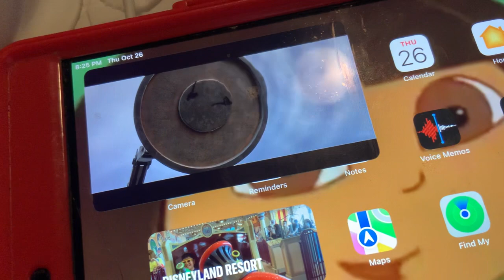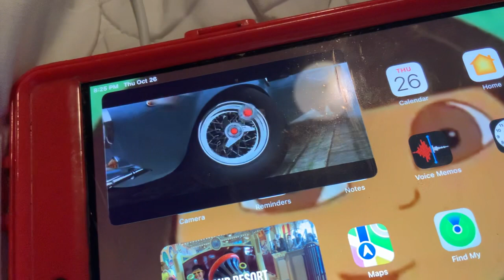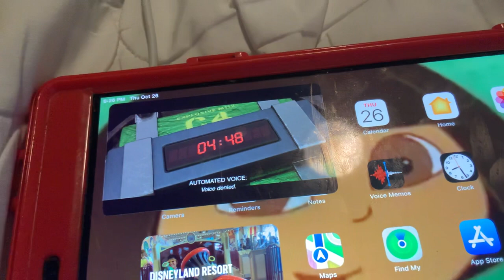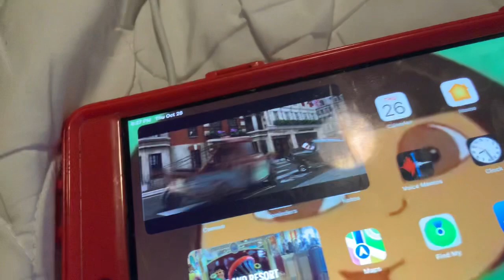Cars 2 - Final Battle